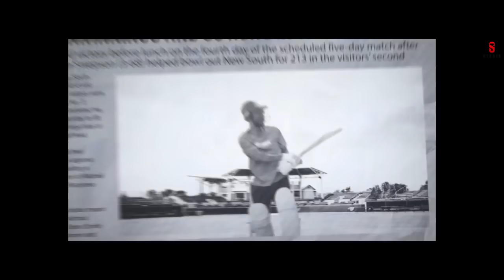Kaka | Bike | New Punjabi Songs 2021| Full Video | Ft : Karan | New Latest Punjabi Songs 2021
New Punjabi Songs 2021 | Song (Official Song) Singer | Latest Punjabi Songs 2021 | Single Track Punjabi

Song : Dhoorpendi​ kaka​
Single Track Studio & Sajjan Duhan presents the official full song of Kaka's latest track Dhoor Pendi | New Track 2021

Song : Dhoor Pendi

feat : Karan Ambarsariya
Music | New Dimension Music
Mix & Master | Arrow Soundz
Media Partner : MDN
Dop: Sam Malhi
1st AD : Akash Masoun
Editor: Gs Bhari
Colorist: Parshant Dhotre
Vfx: Amit P Sharma
Special Thanks :Gagu singh
Female lead :Preet Aujla
Video : 10 + 1 UAE
Director/concept : Sukh Sanghera
Project Manage By - Kunal Kansal

Special Thanks Advantage Motors Dubai

 New Punjabi Song 2021 This Week Punjabi Song 2020 Top 10, song, new song 2020-21, song 2020-21, new song,Single track studio, Single track studio,Studio,

Dhudd Paindi Bike Utte Kaun Baithugi
Alhada Di Ankh Jaandi Sheeshe Chir Di
Ranjheya Ve Kar Kihton Hila Kar Da
Gudhi Je Mohabbat Tu Chaunae Heer Di

Koi Naar Je Ahankar Husna Da Kardi
Ohnu Dass Di Bazaara Vich Mull Bikde
Fake Yaar Vi Shikaar Utte Nikle Bade
Dass Taan Zubaana Utte Kaun Tikde

Mahfil Je Koi Tere Naal Chal Payi
Uth Ke Fadi Tu Hath Chaddi Na Kade
Ohnu Taraz Banali Aap Geet Ban Jayi
Taraz Nu Geet Vichon Kaddi Na Kade

Saaf Niyat Waliyan Na Milan Kite
Sache Dil Waliyan Na Milan Kite
Main Labh Labh Haar Gaya Sonh Peer Di
Gudhi Je Mohabbat Tu Chaune Heer Di

Dhood Paindi Bike Utte Kaun Baithugi

Husna De Putle Ne Dooron Tak Oye
Nede Na Tu Jayi Milna Ni Kakh Oye
Laare Te Yakeen Wadeyan Te Shak Oye
Dil De Stearing Te Kaabu Rakh Oye

Pakki Jehi Lumbdi Masoom Ban Gayi
Kake Teri Lumbdi Masoom Ban Gayi
Mainu Taan Ae Mamla Kharab Lagde
Kayi Waari Cheez Utto Thandi Lagdi
Asal Ch Garm Hundi Taashir Ji

Tainu Load Ki Aa Piche Piche Jaan Di
Mehnge Je Brand Kehra Paa Ke Dekh Le
Sohni Teri Tera Aape Hall Puchugi
Mahiwal Khed Chal Azma Ke Dekh Le

Kehra Bhed Chal Azma Kah Dekh Le
Tu Vi Sose Baaziyan Ch Aake Dekh Le

Ishq Mohabbat Bhulekhe Mann De
Garmi Ji Kaddni Hundi Shareer Di
Lang Gi Jawani Kise Kis Kamm De
Keemat Badi Hai Nazran De Teer De

Choti Hove Chal Jugi Koi Gall Ni
Par Gaddi Vich Hove AC Chalda
Husna De Jad Vich Paisa Baitha Ae
Paisa Buniyad Pyaran Wali Gall Da

Note Kaddon Jeb Cho Gulabi Rang De
Har Gustakhi Hoju Sajjna
Raz Raz Karo Bhavein Rangraliyan
Bolda Ni Koi Vi Khilaaf Sajjna

Enne Mithe Mithe Bol Pesh Honge
Fikki Fikki Laggugi Mithas Kheer Di